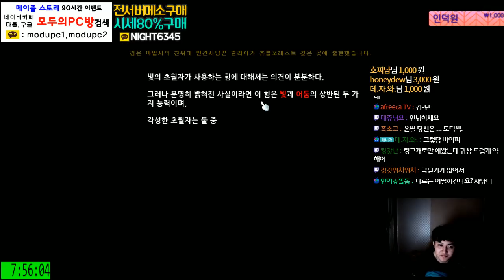[메이플스토리] "테초의바다" . "에스페라" [ 스토리 ] - 은월.시점